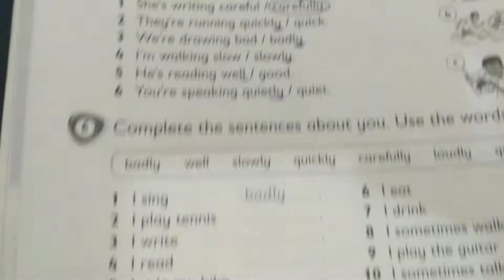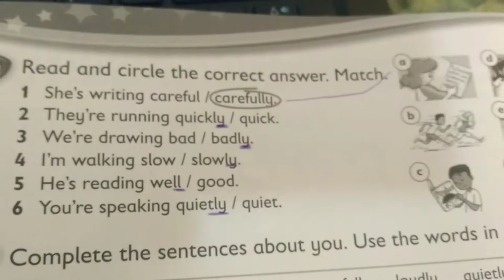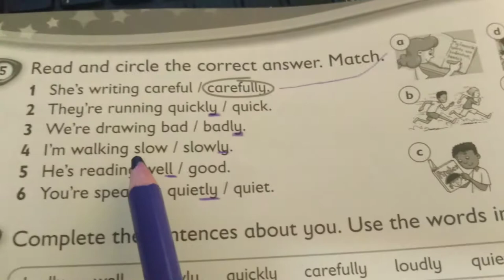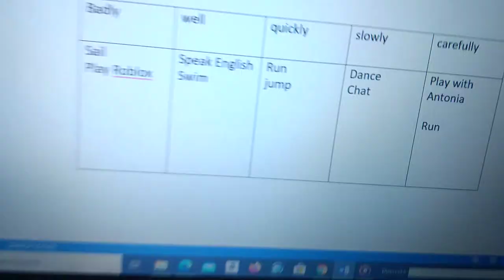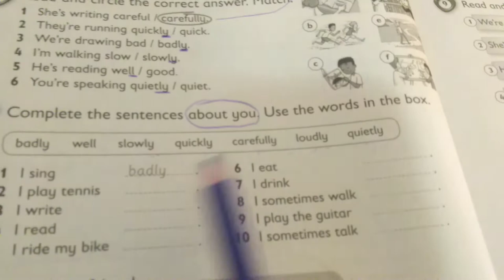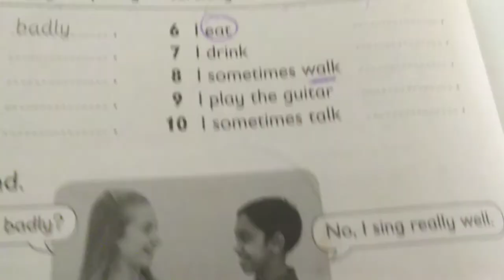Adverbs for you :)